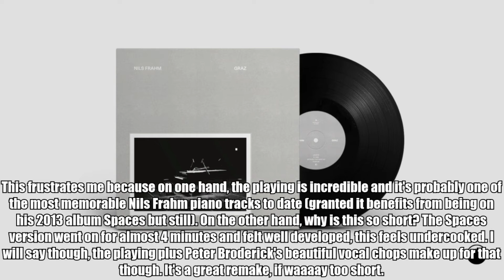Ranking Nils Frahm's Graz LP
Ranking #348

Great album! Again, like Empty, it's not the most interesting of albums (as you'd expect from an entirely-piano album), but every track here has a unique style and just like Empty, it surprisingly kept me interested despite how sparse it can get at times!